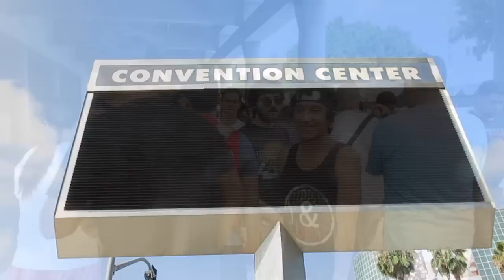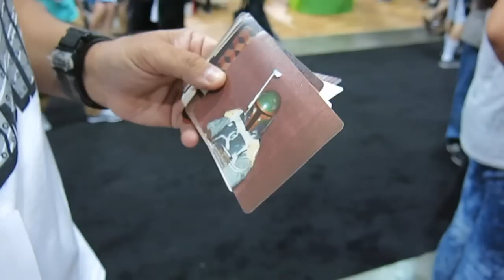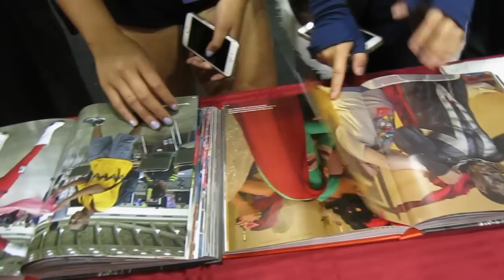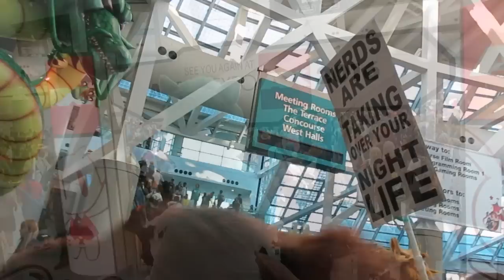"Cospay in America" @ Anime Expo 2015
Another Anime Expo has come & gone ! Thanks to the folks who came by my table and chatted with me. Lovely meeting cosplayers from different states as well as different countries.
AX is an exhausting, overwhelming but SOOOO EPIC. I saw people I hadn't seen in months even years, I wish I had more time but hey, ‪#‎AX2016‬ is just 356 days away and you can even start pre-reg right now Prices are $ 50 currently.

Heading to OTAKON - the country's second largest anime con in a few weeks in Baltimore, MD.